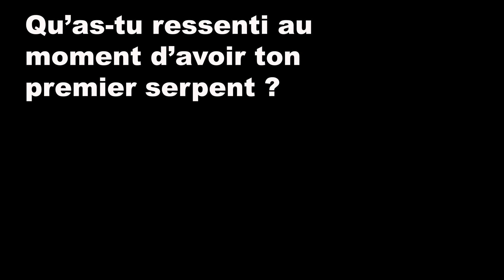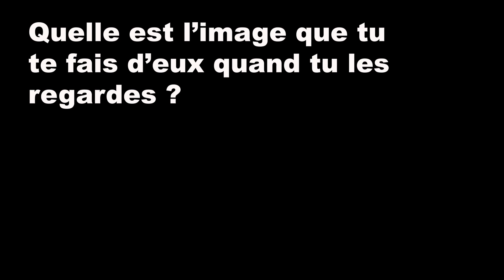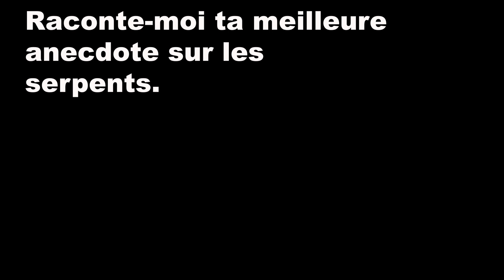Mambo (avec Lou Bazinet) - Konbini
"Je les trouve fascinants." Lou Bazinet

Mambo (avec Lou Bazinet) - Konbini présenté par S.L Production et réalisé par Sharlee Dasi Senente